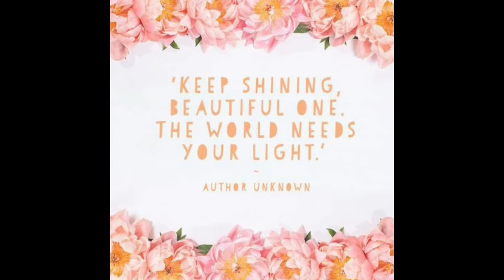Know These 3 Essential Things About Emotional Awesomeness and having a GREAT Relationship 🥰😍🤩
💥 REJUVENATE Herbal Extract Formula for restoring adrenals, overcoming tiredness/exhaustion/burnout, recovery from illness/exercise/sport/childbirth/depletion, restoring adrenal glands, having more energy and a faster recovery rate, illustrious hair, joint support, restoring JING, and increased sex-drive and health. My number 1 best seller and most recommended formula at my website. In 50g, 100g, 500g (100g free) and bulk 1kg best price

Super recommended amazing life changing for our famioy and children GROUNDING PRODUCTS, including recovery bag designed by tour de France athletes for faster recovery and recharging, grounding for your shoes, car and grounding sheets, mats for computer, and grounding quilted pads for our beloved pets:

Some of my Other herbs I love and recommend!

3 Important Health Videos to Watch!!

Totally one of my new favorites!

Please join me on Odysee Video Platform which has freedom of speech as youtube is shadow banning for sharing certain information as well as for promoting and selling herbs from my herbstore. I'd love to stay in touch!

Love my videos? THANK YOU for all of your support and kindness 💛🌷🌿

Love, compassion, forgiveness & kindness 💖

Music to raise your vibration playlist I composed. Please do enjoy and share! Thank you to all the artists and singers!

A hurting or wounded human, animal or creature doesn't need more harshness or agression from us, they need gentleness, softness and love 💖